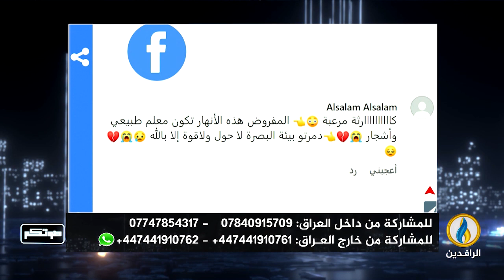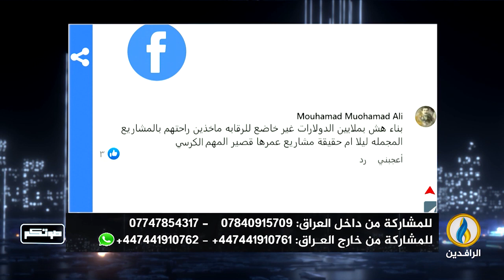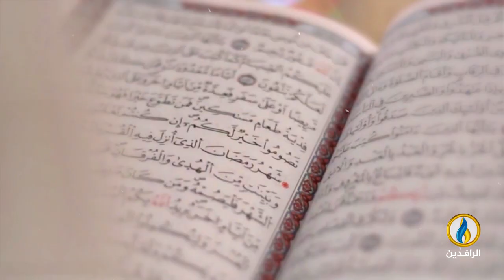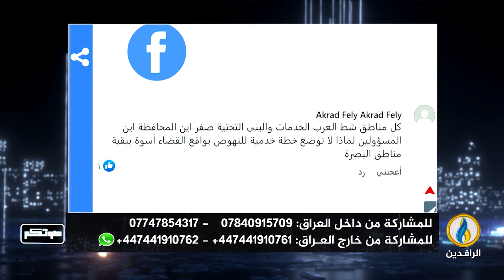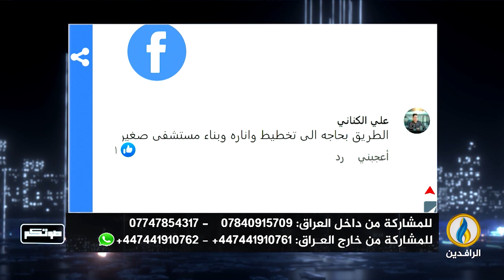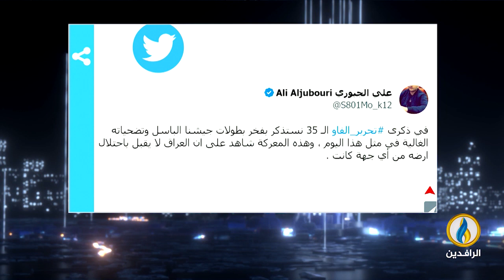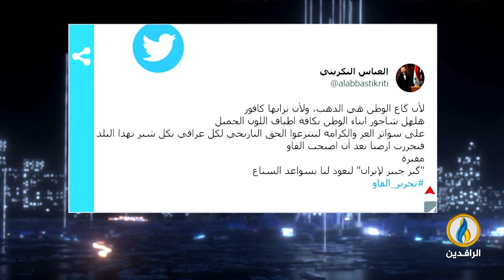صوتكم | 17 - 4 - 2023